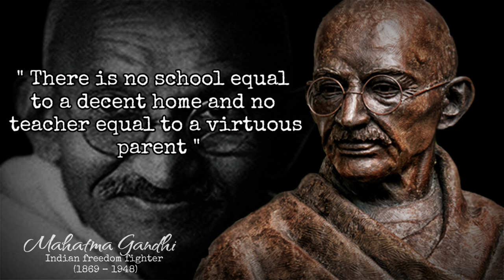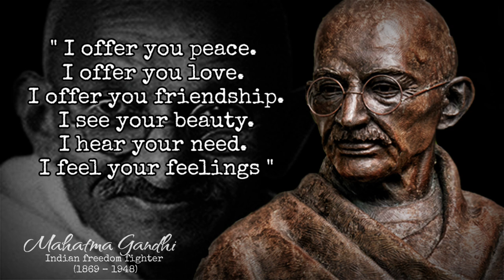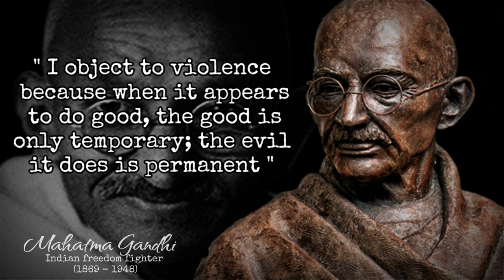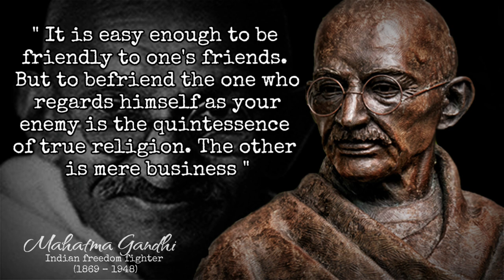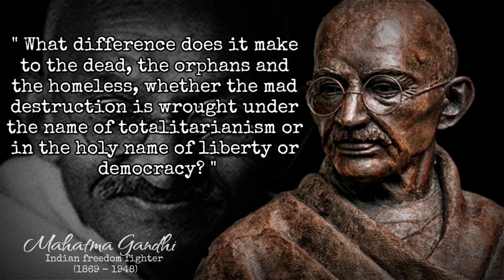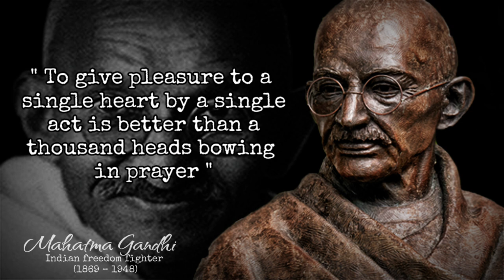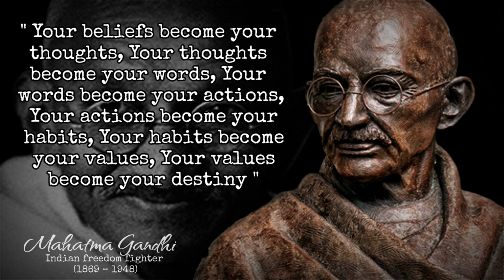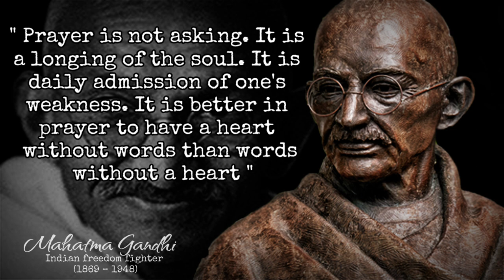Mahatma Gandhi Quotes | Speak only if it improves upon the silence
Mohandas Karamchand Gandhi (2 October 1869 – 30 January 1948) was a spiritual leader and politician from India. Gandhi was one of the most important people involved in the Indian Independence Movement. He is an activist who uses non-violent resistance, promotes the independence movement through peaceful demonstrations. During Gandhi's lifetime, many countries were colonies of Great Britain. Residents in the colonies yearned for independence so they could govern their own country.